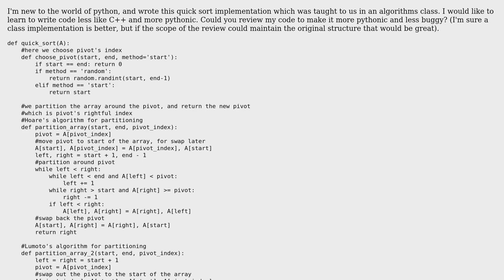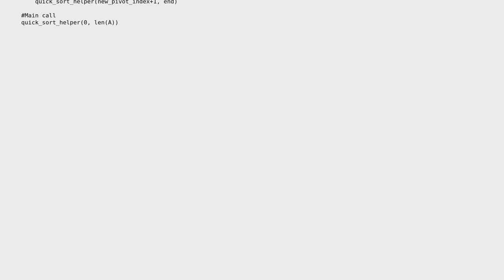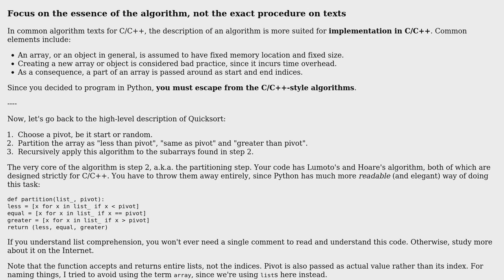Code Review: Pythonic quick sort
With thanks & praise to God, and with thanks to the many people who have made this project possible! | Content (except music & images) licensed under CC BY-SA | Music | Images & others | With thanks to user Peilonrayz user KKP user Bubbler and the Stack Exchange Network Trademarks are property of their respective owners. You are responsible for your own actions.